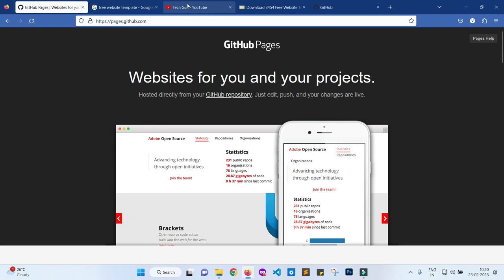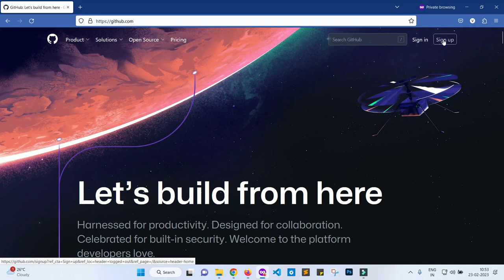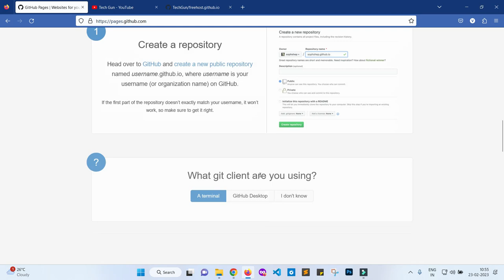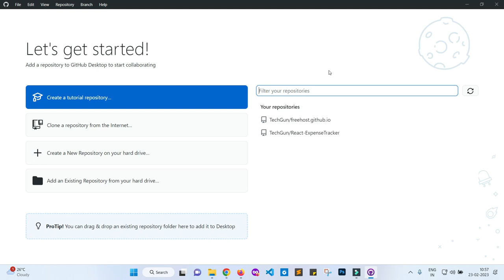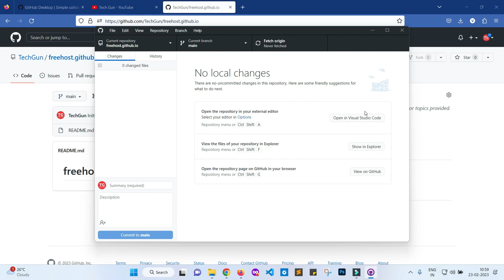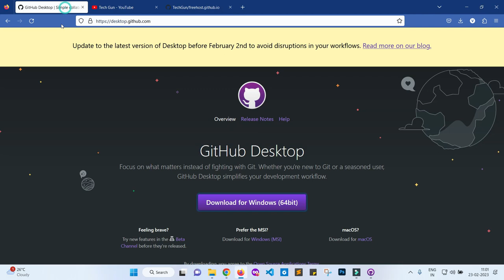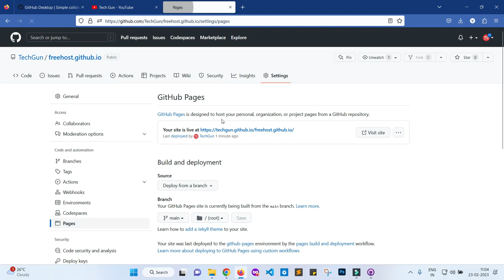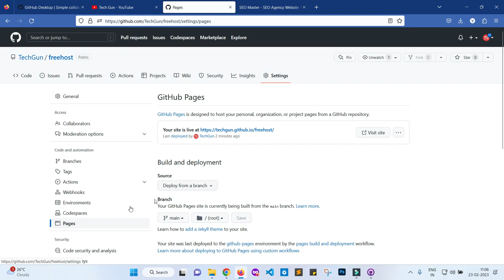🔥How to host a website for free on GitHub? | Host Website for FREE using GitHub Pages in 10 min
How To Host A Website On GitHub For Free?

With GitHub Pages you can host your website directly from a GitHub repository. It’s fast, easy, and it’s free. Just follow the steps in this short tutorial.

GitHub Pages is a free service from GitHub which enables you to host your website directly from a GitHub repository and make it available on the internet.

Step 1: Create your free GitHub account
Step 2: Create a GitHub repository
Step 3: Create a local folder and clone the remote GitHub repository
Step 4: Add your website files to the folder
Step 5: Push the new files to the remote GitHub repository
Step 6: Access your deployed website in the browser

Important Link related to this tutorial